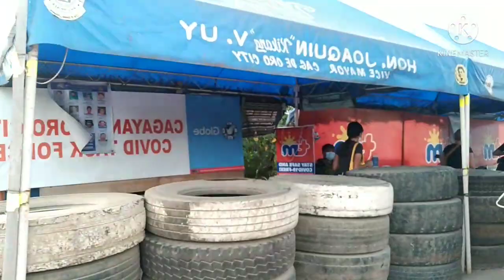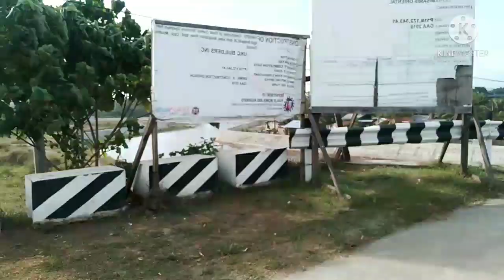Vlog#145 I PAY A VISIT TO MY BROTHER | LELYN DENIEGA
visitto#mybrother#brandondeniega

hi guyz samahan nyu ako bisitahin  ko ang aking kapatid sa opol